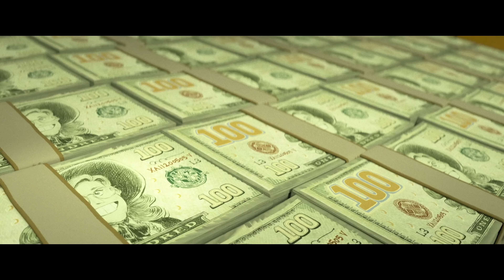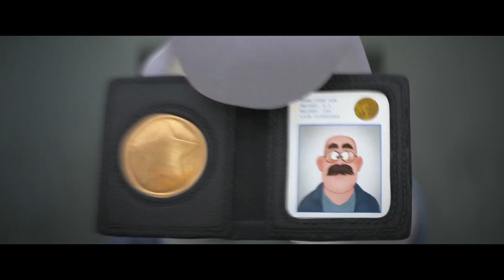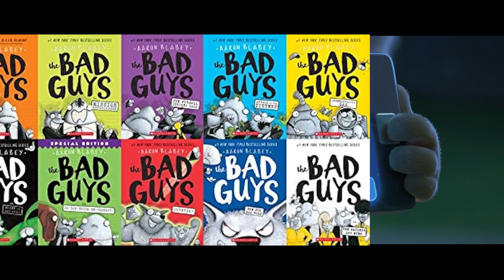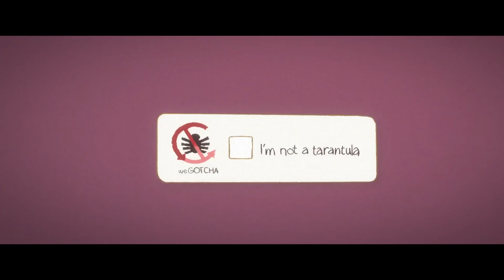DreamWorks' Bad Guys Is Getting A Sequel Now..?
DreamWorks is the studio that keeps on giving... everything. Sometimes it's the high highs of The Bad Guys and sometimes it's the low lows of Megamind 2. Or the dull mid productions of everything else they've been releasing. But it seems to be the sequel of one of DreamWorks' recent best. So come join us as we delve into all the detail we DO know, as wel as discussing the bigger picture with DreamWorks and their weird filmography as of late. Whether you expect great things or another disaster, DreamWorks' The Bad Guys Is Getting A Sequel...

...So which way do you think this will go..?